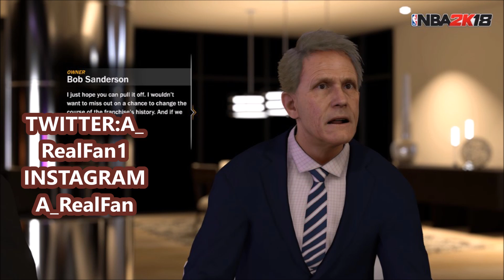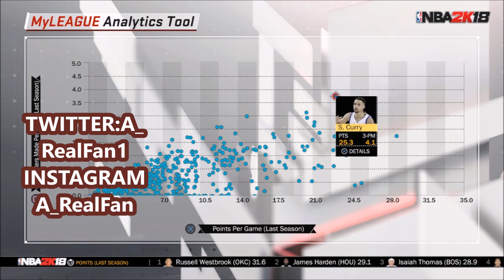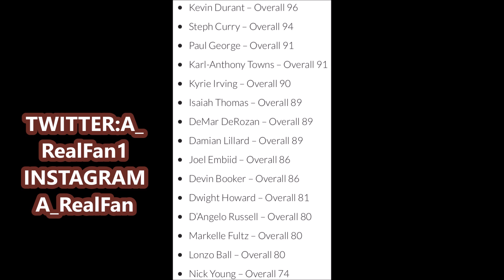More NBA 2k18 News!! Polished Dribbling System 🏀🔥 by: Annoying TV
More NBA 2k18 News!! Polished Dribbling System 🏀🔥

I'll be discussing the main points on dribbling in 2k18